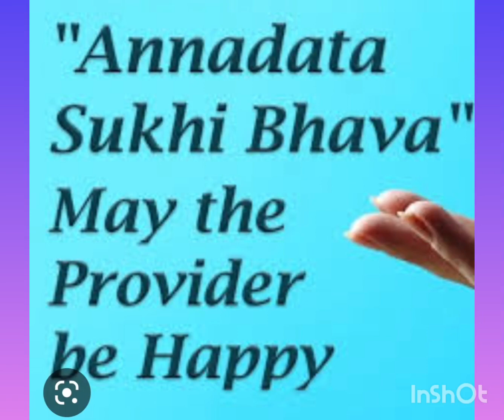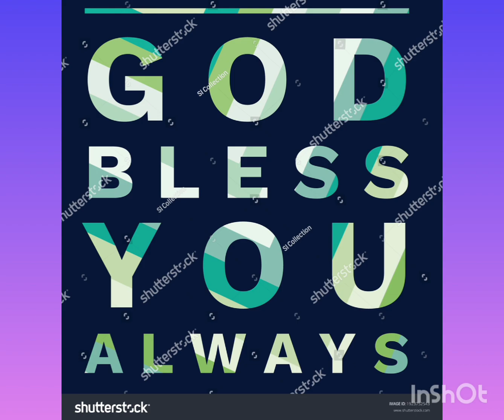April 23, 2024